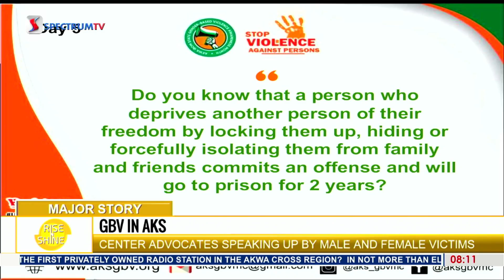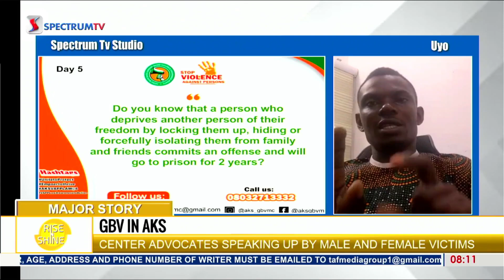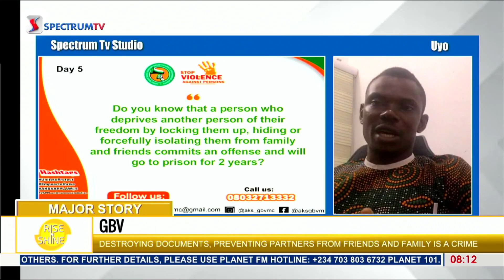Focus on Gender-Based Violence | Rise N' Shine